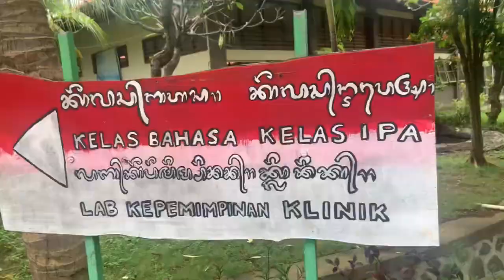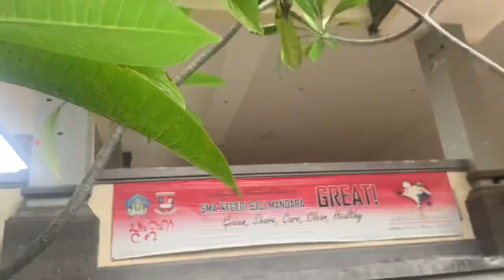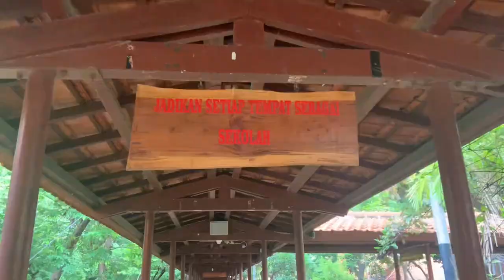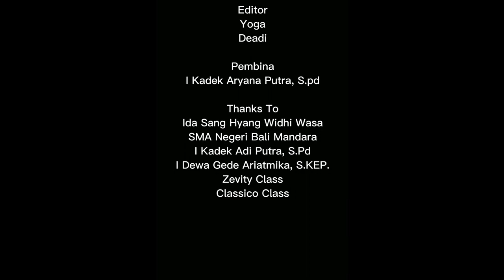Video Cover Lagu Tujuh Belas (TULUS)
Cover by Hybrid

Atas nama: TulusCompany